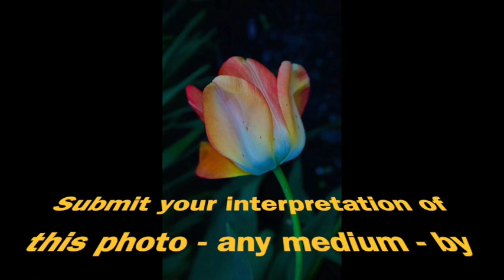I Think You're Grand & Paint-Club Presents: Spring Bloom Challenge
Submit your interpretation of the Tulip photo in any medium. Contest ends June 12th, 2020. From I Think You're Grand and Paint-Club (Brantford)